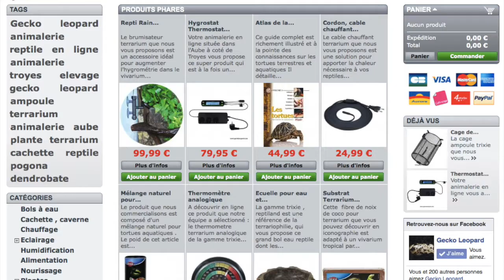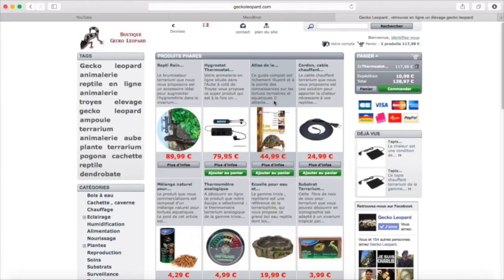Passion NAC Aube - 38 - Emission Reptile - Départ Reptile Day - Chaine Reptile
Le blog , vous propose sur sa chaine reptile, nac, tortue et amphibien notre présence au reptile day de Arras

Petit rectificatif post montage : L'espèce chilobrachys est souterraine .